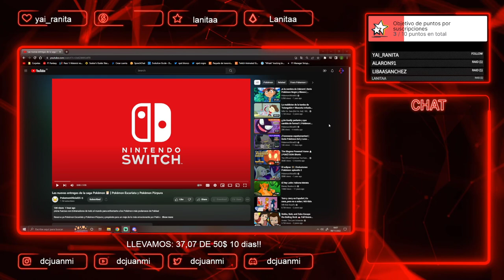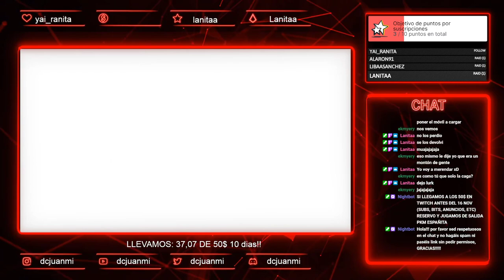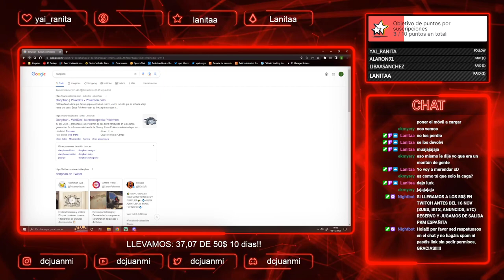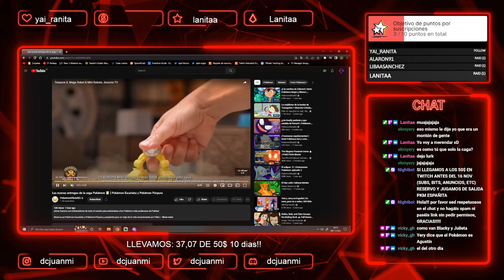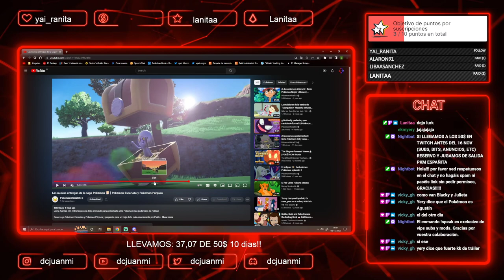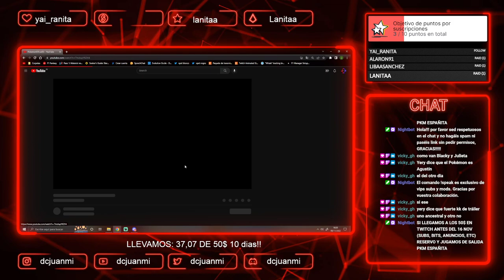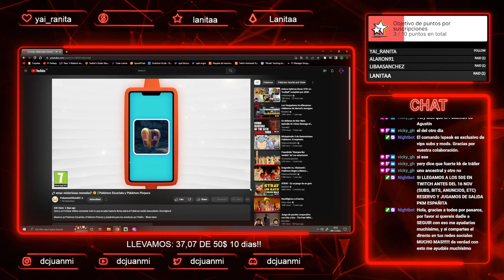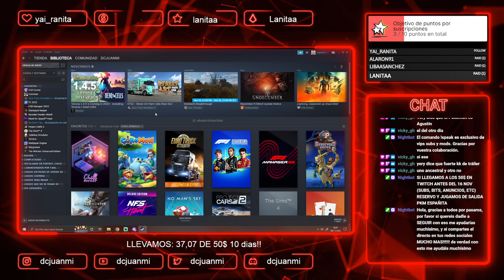Trailer PKM Españita | Pok...... digo Coromon Cap 2